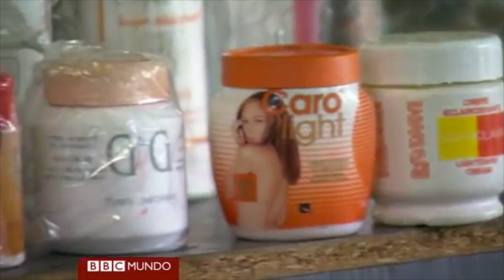Top 3 Modelos que Desafiaron Los Cánones de la Moda, Melanie Gaydos, Winnie Harlow y Khoudia Diop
Modelos que Rompieron La Barrera de Los Estereotipos

Top 3 modelos que desafiaron los cánones de la moda

Alguna vez de haz te puesto a pensar ¿cuál es tu debilidad ¿Qué es aquello que impide que logres el éxito total?  Hoy conoceremos el caso de tres personas que tenían todas las condiciones en contra pero convirtieron en fortalezas sus mayores debilidades.

#3 Khoudia Diop

Es cierto que el mundo del modelaje se ha diversificado bastante en la última década, pero no podemos negar el ambiente discriminatorio que aún existe en estos medios.

Y es justo donde entra Khoudia Diop, de niña era constante mente  acosada en la escuela devido a su particular tono de piel muy oscuro, por lo que se sentía avergonzada.

Khoudia padece de melanismo, que es un exceso de pigmentación oscura, lo que hace que su piel sea más negra de lo común,  por este motivo fue presionada por primos  para comenzar a usar los productos blanqueadores a los 12 años de edad.

Aquello que parecía una maldición y provocaba la burla de los demás, fue el detonante de el éxito de Khoudia, en agosto del 2016 posó para campañía de fotografía que buscaba promover la diversidad, las imágenes de Diop se volvieron virales.

Su cuenta de instagram amasó cientos de miles de seguidores, hoy día trabaja Como modelo a tiempo completo pero dejó su marca en París antes de mudarse a Nueva York.

#2 Winnie Harlow

No importa si eres blanca o negra en el mundo del modelaje, las apariencias siempre importan, las cadenas de modelaje siempre buscan a mujeres hermosas para que  desfilen en las diferentes pasarelas.

Pero ¿Qué pasa cuando rompes ese estándar? Cuando aquello que era visto como un defecto o una enfermedad se convierte en un símbolo de belleza,  para tener esta respuesta debemos de conocer a Winnie Harlow.

Harlow fue una niña con una muy dura infancia, a los 4 años los médicos le diagnosticaron vitíligo, que es una condición que cambia el color de la piel hacia tonos blancos, provocada por la muerte de los melaconocitos que son las células que intervienen en la pigmentación cutánea.

«Según me fui haciendo mayor se me fue complicando la cosa. Cuanto más mayores son los niños, más crueles, y sufrí intimidaciones cuando la gente me llamaba cebra o vaca», reconoció Winnie Harlow.

Un encuentro casual con la periodista de Toronto Shannon Boodram condujo a un video de YouTube sobre Winnie y su estado.

El video rápidamente obtuvo más de 150,000 vistas. Fue Boodram quien alentó a Winnie, que solo tenía dieciséis años en ese momento, a considerar el modelaje.

La industria del modelaje está llena de estereotipos obsoletos de la belleza, Winnie está redefiniendo los estándares globales de belleza. "Creo que la belleza está en el ojo del espectador"

#1 Melanie Gaydos

Cuando se trata de romper clichés, sin lugar a dudas hay que mencionar a Melanie Gaydos.

En la industria de la moda ciertos cánones estéticos se han ido transformando poco a poco, desde la talla, el color de piel, la altura, hasta el estilo, cientos de mujeres y hombres los han derrumbado, y lo que durante décadas construyeron las famosas editoriales de moda, muy pronto podrían ser parte de la historia.

La clave de todo esto podría ser  Melanie Gaydos es una modelo de 28 años que vive en Seattle y está cambiando los estándares de la industria en el mundo de la moda.

Gaydos nació con  displasia ectodérmica una rara enfermedad de la piel que hizo que sus poros, dientes, uñas y huesos menores se formaran de manera anormal,  también sufre de alopecia y es parcialmente ciega.

Melanie decidió dedicarse a aquello que más le gustaba: ser modelo, lo que le valió para romper con muchos estereotipos que todavía hoy vemos en el mundo de la moda.

Comenzó a modelar como estudiante de arte en el Instituto Pratt cuando su profesora le pidió que posara para una sesión fotográfica.

Después, Gaydos comenzó a posar para los fotógrafos que encontró en Craigslist, y desde entonces ha modelado para diferentes revistas.